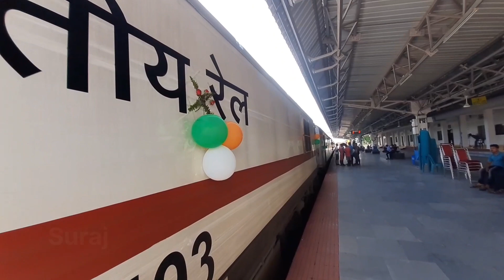First look of Inauguration Darjeeling mail from Haldibari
In this video you will see first look of 12343/44 Haldibari Sealdah Darjeeling Mail from Haldibari...